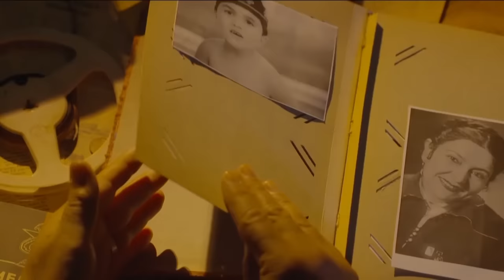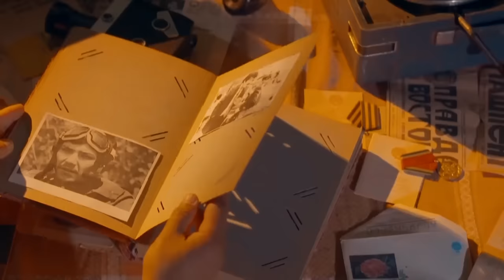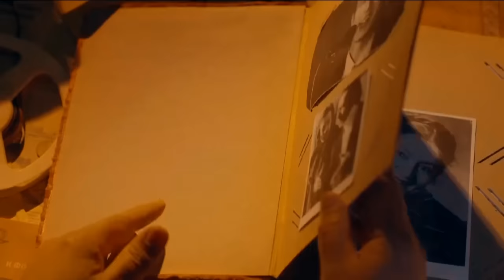Eslab - NAMANGANLIKLARNI BIRGALIKDA ESLAYMIZ